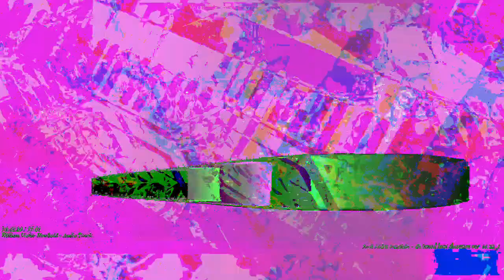[EPILEPSY WARNING] Movie 23 03 16 17h18m40s *Photosensitivity Warning*